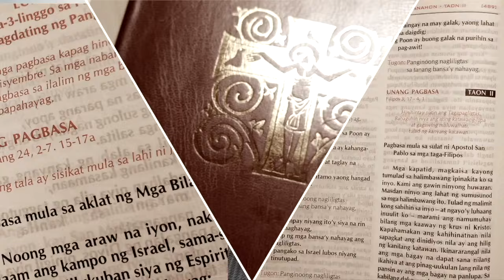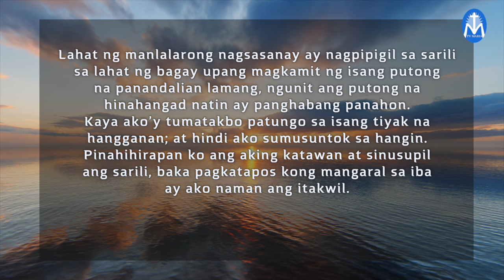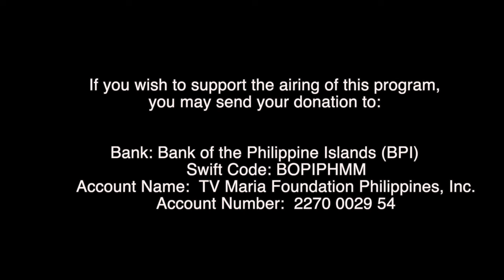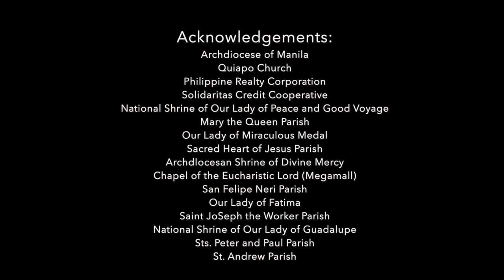First Things First | September 13, 2024